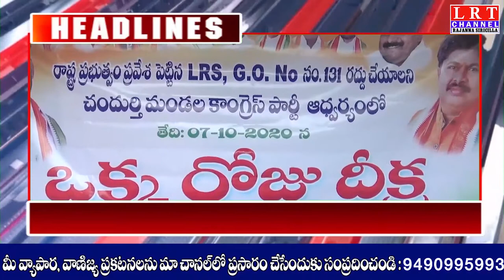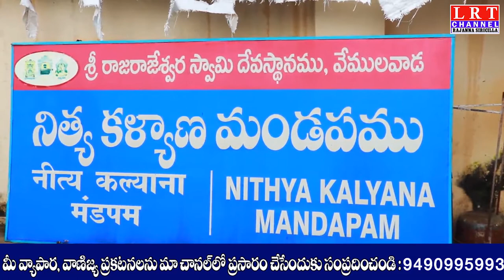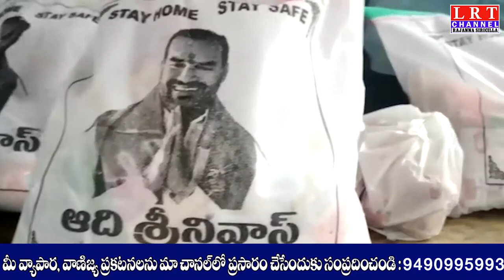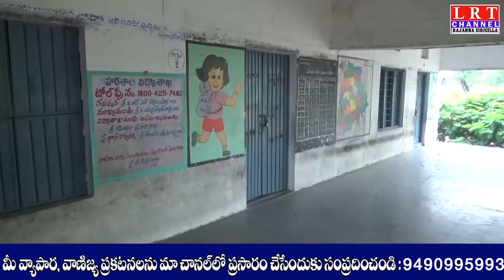07.10.2020 LRT NEWS BULLETIN RAJANNA SIRICILLA